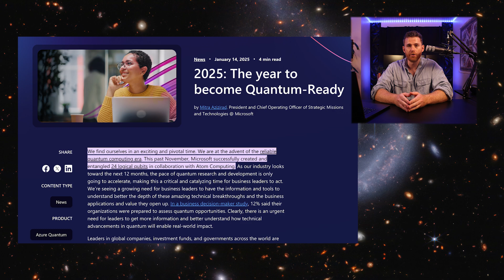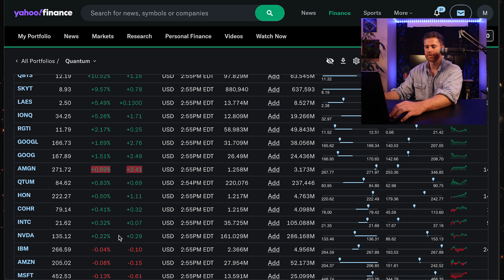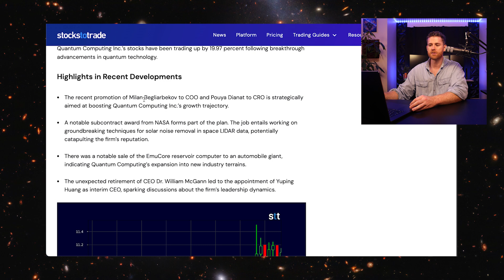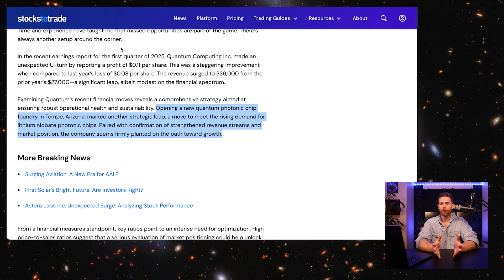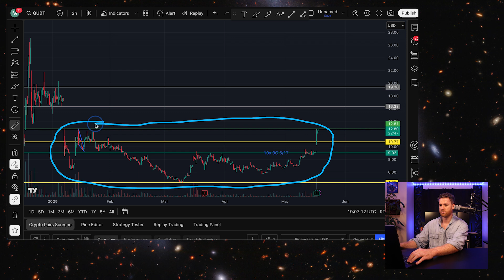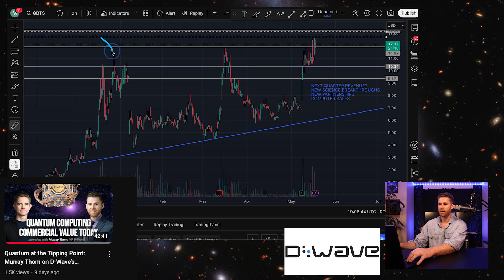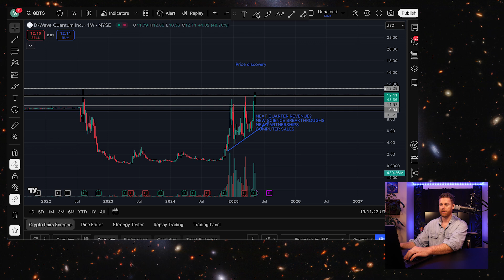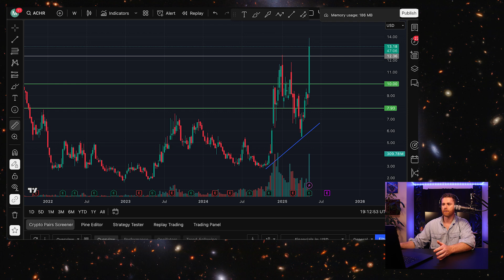D-Wave (QBTS) posts another 52-week high, QUBT soars 35% and Archer (ACHR) flies high!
Today was explosive for quantum and tech stocks — with QUBT up 38%, D-Wave hitting a 52-week high, and Archer Aviation soaring 60% this week. Here’s what happened:

📌 QUBT – Quantum Computing Inc
• Closed up 38% on strong earnings momentum
• NASA contract, MuQor reservoir computer sale, foundry launch all in play
• New CEO + CRO bring credibility to monetization strategy
• Broke through resistance at $12.82 — testing $13.80 zone
• Bull case: retest $16+ range from early cycle
• Bear case: cool off and settle between $10–$12

📌 D-Wave (QBTS)
• Holding key support at $11–$12.50 range
• Two consecutive 52-week highs this week
• Still positioned to test ATH at $13.33
• Momentum building as Q2 begins with new foundry use cases

📌 Archer Aviation (ACHR)
• Up 60% since last Friday
• Confirmed as exclusive air mobility provider for the 2028 LA Olympics
• Featured on The Tonight Show with Jimmy Fallon — huge mainstream exposure
• All-time highs at $18.64 now in play
• “Flying cars” might sound futuristic — but this tech is being built now

📌 Market Context
• Honeywell/Quantinuum $1B JV still fresh in investor minds
• Trade optimism + AI tailwinds keeping speculative growth hot
• Quantum + AI convergence is accelerating

for earnings breakdowns, price levels, and timelines